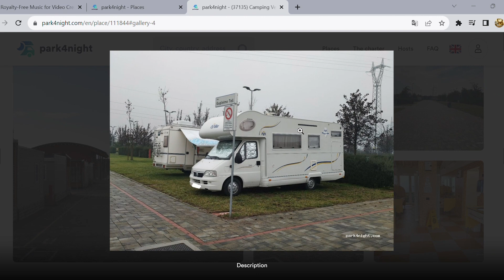Zobacz Weronę kamperem Marco Polo w listopadzie! Wymyślona historia w Weronie. Van life tour familly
To ostatnie Włoskie miasto w naszym europe road tripie. Podróż po Włoszech naszym campervanem Mercedes Benz Marco Polo to przyjemność podrózowania.

Zapraszam Ciebie na nasze TOP miejsc wartych odwiedzenia w Veronie. Dlaczego wybraliśmy te atrakcje w Veronie? Zobacz jak wyglądał nasz city break w kilka godzin po Vronie. Wizyta w Veronie kończy naszą podróż kamperem po Włoszech - zobacz też nasze wcześniejsze odcinki.

Zobacz nasz van life tour shorts po Veronie.

Verone potraktowaliśmy z przymrózeniem oka i na wesoło odwiedzamy miejsca charakterystyczne dla tego "miasta miłości".

Nasze główne i najciekawsze atrakcje Verony to:
* Piazza Bra
* Arena w Weronie
* Główna ulica handlowa Via Giuseppe Mazzini
* Dom Julii czyli Casa di Gliulietta

Van Trip to swoboda i luz…

Nasz tour Mecedesem Marco Polo polega na tym, że gdy w jakimś miejscu chcemy zostać dłużej, to… zostajemy. I tak w drodze do domu postanowiliśmy zatrzymać się w Weronie.

Zobacz co w dzisiejszy vlog'u pokazaliśmy i podziel się swoimi wrażeniami dając nam like'a i suba - za co z góry dziękujęmy.

Noclegi:

Camping Verona Village
Via Forte Tomba, 44, 37135 Verona VR, Włochy

Traveling camperem Mercedes Benz Marco Polo to sama przyjemność, bo wygodnie poruszać się nawet po tak zatłoczonym mieście jak centrum Werony. Z przyjemnością dzielimy się naszymi odkrywanymi miejscami w naszym kanale youtube'a.

SPIS TREŚCI
00:00 - Intro
00:17 - Camping Verona Village
01:09 - W poszukiwaniu Domu Julii
03:39 - Dom Julii czyli Casa di Gliulietta
05:47 - Uliczki i place Werony
07:41 - Arena w Weronie
09:11 - Zabawne sceny
10:08 - Do zobaczenia

☝️Chętnie też odpowiemy na ewentualne pytania, jeśli takie się pojawią tutaj.

😺 Miłego oglądania i... Do zobaczenia